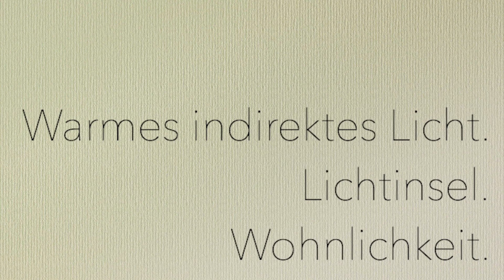switchlight - Florian Katzmair